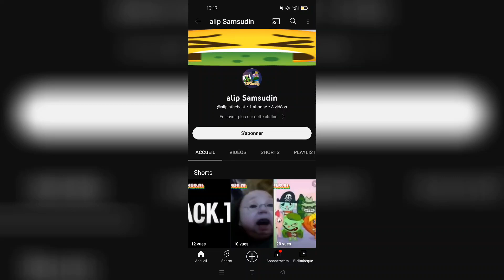CAUGHTIN100K FOR SHOWING YOUR PRIVATE PARTS ON YOUR BANNER!!!!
Lesson: Do Not Show Your Private Parts On Your Banner!